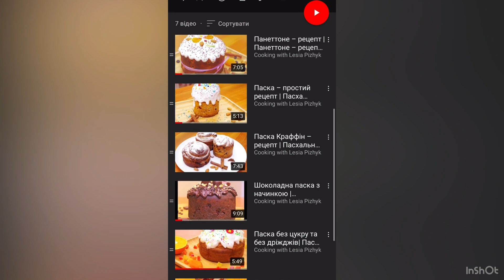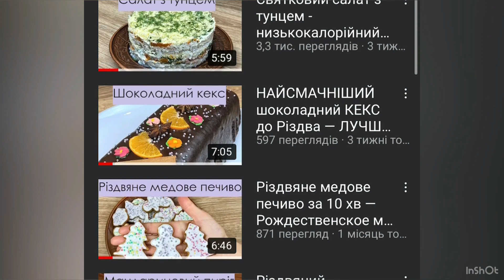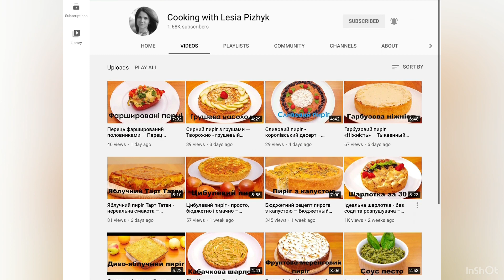Найкраща Паска на Великдень — Лучший Творожный Бездрожжевой Кулич — The best yeast-free Easter cake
Друзі, сьогодні ми приготуємо ідеальну бездріжджову паску, яка настільки смачна, що неможливо зупинитися її їсти! Дуже ароматна, пухка та соковита. Готується просто та швидко. Для такої смачної паски – просто ідеально!

Інгредієнти на 2 шт (d = 110 cm, h = 110 cm):
Тісто:
- кисломолочний сир (5%, 9%, …) – 250 гр
- пшеничне борошно – 200 гр
- вершкове масло – 100 гр
- сметана – 2 ст.л. – 100 гр
- цукор – 100 гр
- яйця (С1) – 2 шт
- ванільнийй цукор – 2 ч.л. – 10 гр
- розпушувач тіста – 1 ч.л. – 5 гр
- пекарська сода – 0,5 ч.л. – 2 гр
- цедра 1 апельсина
- сіль – дрібка
Начинка:
- цукати – 150 гр
- коньяк (ром, вино, фруктовий сік, вода, чай) – 100 мл
- сушена журавлина – 50 гр
Білкова глазур:
- яєчний білок – 1 шт – 40 гр
- цукрова пудра – 80 гр

Випікати 55 – 60 хвилин при 160 градусах.

Welcome to my Cooking with Lesia Pizhyk channel!
Today we will prepare the perfect yeast-free Easter cake. It's so delicious and fluffy! It is easy to cook, so doesn't take a lot of your time.

Ingredients for 2 pcs (d = 110 cm, h = 110 cm):
Dough:
- cottage cheese (5%, 9%,…) - 250 g
- sour cream - 2 tbsp. - 100 g
- sugar - 100 g
- eggs (C1) - 2 pcs
- vanilla sugar - 2 tsp. - 10 g
- baking powder - 1 tsp. - 5 g
- baking soda - 0.5 tsp. - 2 g
- peel 1 orange
- salt - a pinch
Filling:
- candied fruit - 150 g
- cognac (rum, wine, fruit juice, water, tea) - 100 ml
- dried cranberries - 50 g
Glaze:
- egg white - 1 pc - 40 g

Bake them at 160 degrees (320 degrees F)  for 55 - 60 minutes.